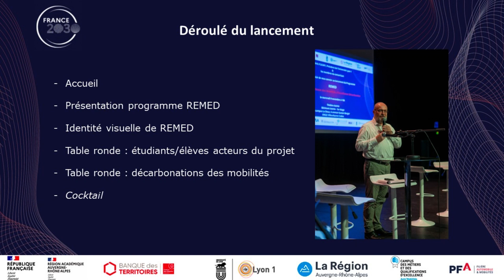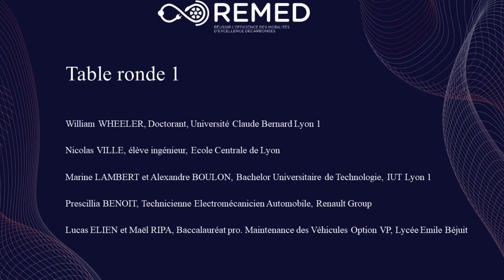Retour en images sur la cérémonie de lancement de REMED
Pour participer à l'adéquation entre les besoins en compétences des entreprises de nos territoires et l'offre de formation, la PFA et le Réseau Thématique National Mobilité des véhicules travaillent depuis 2021 avec une vision nationale. Cette stratégie est construite pour accompagner la transformation de la filière vers une mobilité décarbonée.
Dans la continuité des PIA 2 et 3 qui ont posé les premières briques, France 2030 avec l'AMI Compétences et Métiers d'Avenir permet de financer des projets ambitieux, structurants, pour la filière et nos territoires.
REMED
Une étape importante du programme REMED s'est déroulé ce mercredi 9 novembre 2022, les partenaires de notre projet collaboratif (4 lycées, 2 écoles d'ingénieurs, une université, une école de design, un pôle de compétitivité, un GIP, la Région, la PFA et 25 partenaires industriels) porté par l'Université Claude Bernard Lyon1 dans le cadre du CMQe Auto'Mobilités Auvergne-Rhône-Alpes se sont réunis pour le lancement officiel.
Un grand merci à Roland LESCURE Ministre délégué chargé de l’industrie, Gabriele FIONI Recteur délégué à l’enseignement supérieur, la recherche et l’innovation, Catherine STARON Vice-Présidente Enseignement Supérieur, Recherche et Innovation, Frédéric FLEURY Président de l’Université Claude Bernard Lyon 1, Caroline COHEN Directrice compétences de la PFA, Jean Batiste BALLIF Directeur SYMBIO H2 Académy, Hélène FANTINUTTI Directrice compétences de CARA, Alda FIGUERES Proviseure Adjointe Lycée Edmond Labbé, Patrice GAILLARD, Délégué Régional à la Formation Initiale et Continue, Sabine GIROUD-SUGDEN Directrice du GIPAL Formation, Jean François GUGLIELMO Ingénieur R&D RENAULT TRUCKS, Michel MASSENZIO Directeur de l’IUT Lyon 1, Sébastien MORTEROLLE Enseignant chercheur INSA de Lyon, Serge PELISSIER Directeur de recherche LICIT-ECO7, Pascal Ray Directeur de l’Ecole Centrale de Lyon, Arnaud SAUTIER Directeur de la formation Réseau France RENAULT Group, Jean Paul Shutz Proviseur lycée les Catalins, William WHEELER Doctorant, Université Claude Bernard Lyon 1, Nicolas VILLE, élève ingénieur Ecole Centrale de Lyon, Marine LAMBERT et Alexandre BOULON en Bachelor Universitaire de Technologie IUT Lyon 1, Prescillia BENOIT Technicienne Electromécanicien Automobile Renault Group, Lucas ELIEN et Maël RIPA en Baccalauréat professionnel Maintenance des Véhicules Option VP Lycée Emile Béjuit pour leurs prises de paroles.
Et à tous nos partenaires sans qui ce projet collaboratif n'aurait pas pu voir le jour pour leur participation au programme et à la cérémonie.